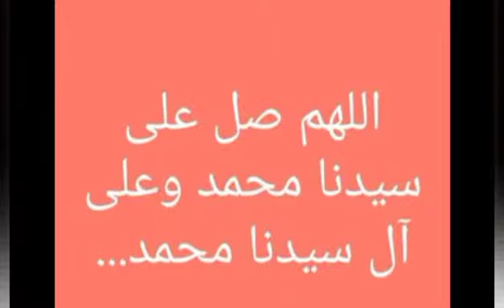Akhir-Cinta (Om Endro-Caruban Madiun)